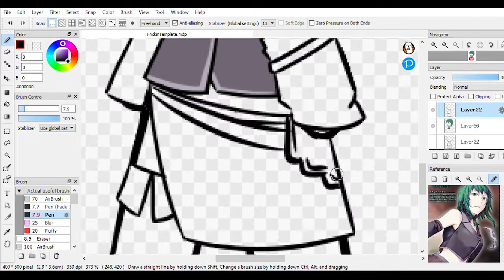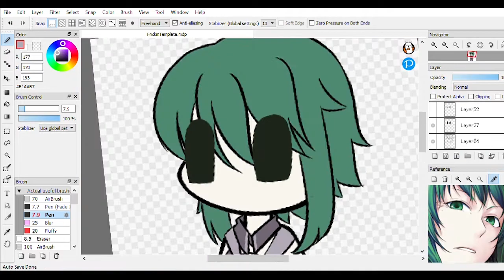What do I use to make the Evillious characters?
Well now you know the history of the drawn characters in the Evillous series I'm doing lol